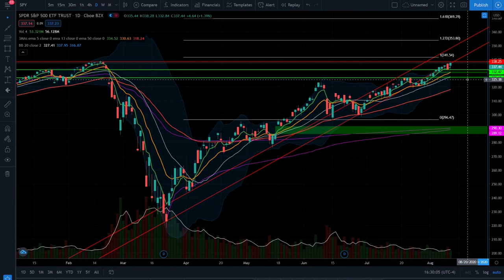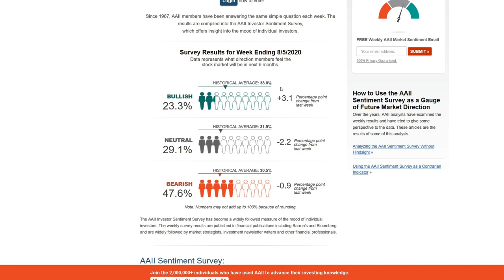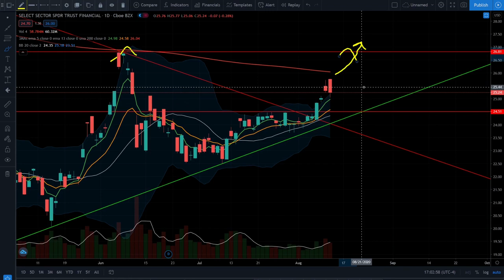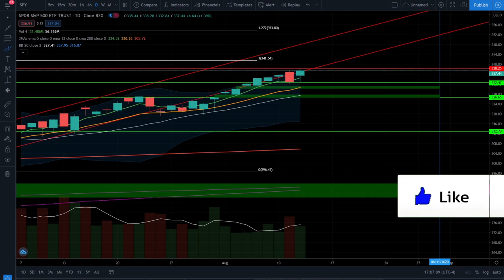DOUBLE TOP!? Stock Market Technical Analysis | S&P 500 TA | SPY TA | QQQ TA | SP500 TODAY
SP500 Technical Analysis Today

Stock market update for today 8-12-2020 (SP500 TODAY). Keep up to date with SP 500 technical analysis (SPY TA), Nasdaq 100 technical analysis (QQQ TA), DOW Jones Industrial technical analysis (DIA TA), and also look at some of the sectors and industries driving the stock market moves. Is this a DOUBLE TOP in the S&P500? Check out the analysis!

*HOLDINGS DISCLOSURE: Cory may or may not hold positions discussed on the video. Cory may exit or add on the positions in the coming days without notice.